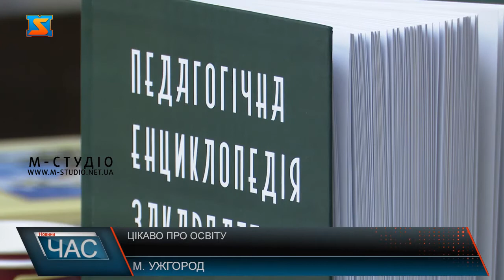Цікаво про освіту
«Педагогічна енциклопедія Закарпаття» та «Вірші про школу» - одразу два видання нещодавно презентували в Ужгороді. Обидві книги є унікальними, адже у першій розповідається про історію освітянської гілки нашого краю, а в іншій увагу присвятили звичайним шкільним будням. Днями в Ужгороді відбулася презентація одразу двох книг, виданих цьогоріч видавництвом „Карпати” у рамках Програми підтримки видання творів місцевих авторів, популяризації закарпатської книги та сприяння книгорозповсюдженню на 2021 – 2023 роки. Одним із видань стала «Педагогічна енциклопедія Закарпаття».Це видання – унікальне, переконані автори. Адже тут зібрано дані про роботу усіх педагогів, тих, хто став відомими, і тих, про кого багато хто не чув.Лідія Повх також презентувала свою авторську книгу для дітей, під назвою «Вірші про школу». Для того щоб написати цю збірку, жінка усе життя у своїх роботі була дотичною до шкільних буднів.